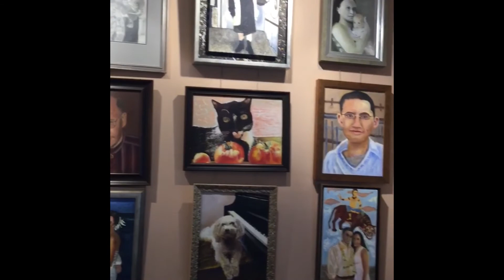Indoor Voices - Episode 3: June 26, 2020 | Abraham Stokman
The Music Institute of Chicago presents “Indoor Voices,” a free weekly series of virtual "house calls" with musicians and special guests who have performed in Nichols Concert Hall or helped to shape its legacy in some way.

Episodes, hosted by the Music Institute’s Director of Performance Activities Fiona Queen, air on Friday evenings at 7:30 pm and last approximately 30 minutes.

In this episode, Fiona Queen checks in with Abraham Stokman: acclaimed pianist, artist, and esteemed Music Institute of Chicago faculty member. Stokman is also the 2020 recipient of the Richard D. Colburn Award for Teaching Excellence. Join us for an intimate interview featuring live music and a look at some of the exceptional paintings created by this distinguished artist.

Support the Music Institute of Chicago and Nichols Concert Hall by donating to the Nichols COVID-19 Support Fund